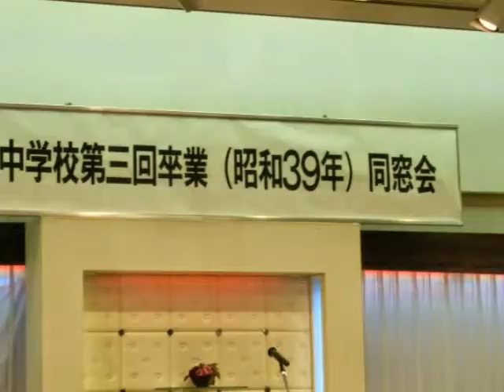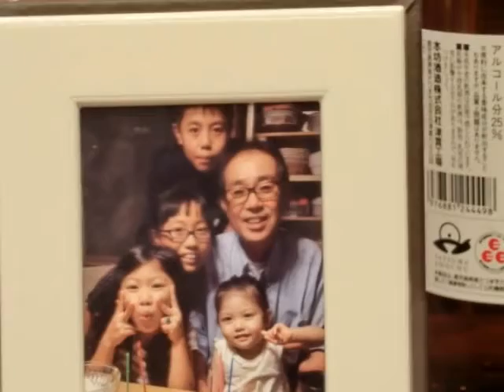吉塚中学校３回生卒業（昭和３９年卒）５０周年記念同窓会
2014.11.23吉塚サンーヒルズホテル開催